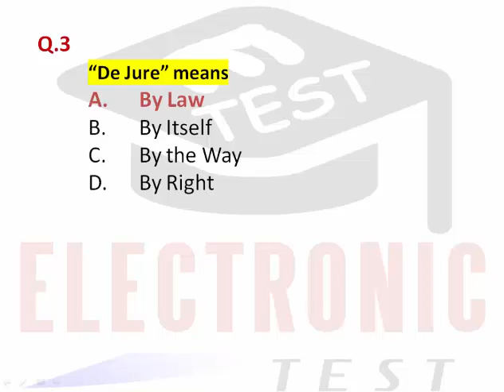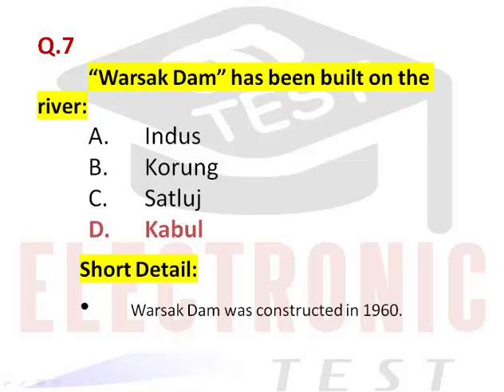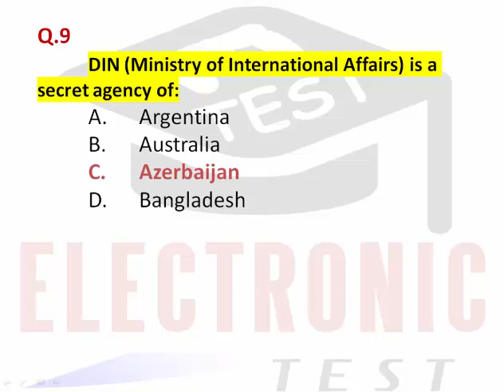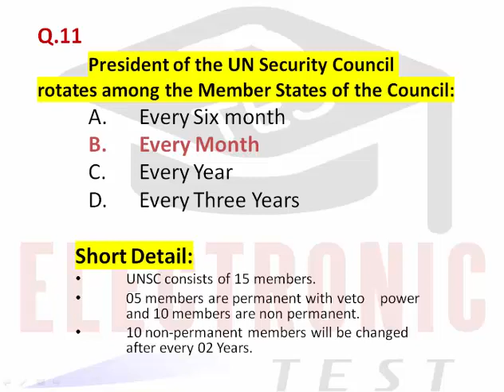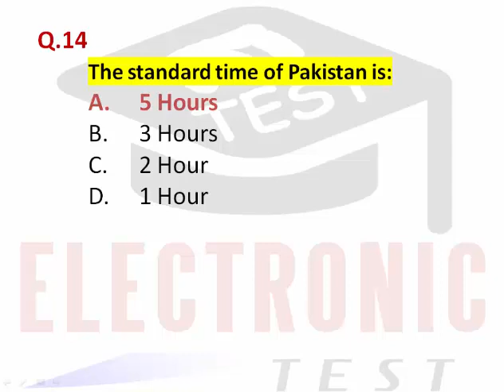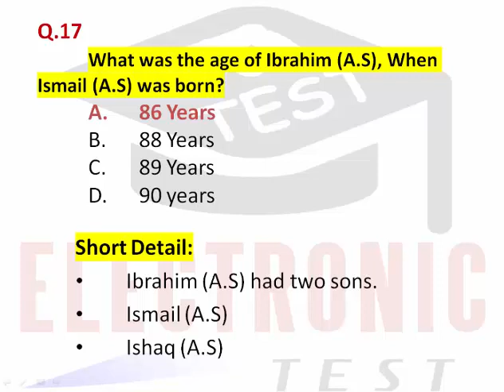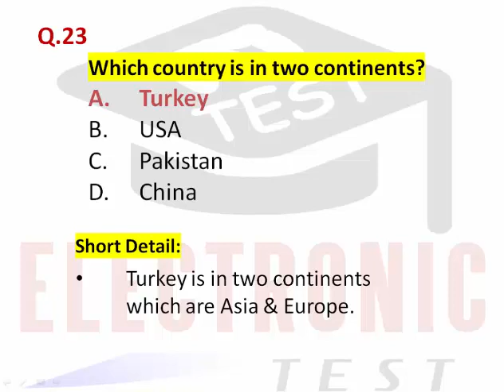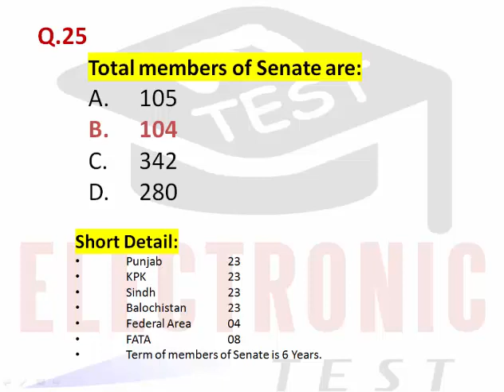ASSISTANT (BPS-16) POLICE DEPARTMENT PUNJAB |Assistant Solved Past Papers| PART-A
This Video is for ASSISTANT (BPS-16) PUNJAB POLICE DEPARTMENT  (PART-A) written test  & interview preparation.

There are 3 (Part A,Part B & Part C) videos for ASSISTANT (BPS-16) PUNJAB POLICE DEPARTMENT on ETEST YouTube Channel

Dear Viewers,
Your are watching ETEST Channel. The purpose of this channel is to provide Jobs Tests Preparation data. This data will be consist of Most Repeated & Most Important Questions. ETEST provides Important questions for jobs tests preparation related to:
(1)FPSC
(2) PPSC
(3) NTS
(4)PTS
(5) CTS
(6) OTS & all types of departmental tests which are held in Pakistan. ETEST provides data to viewers within 48 hours of Job Advertisement

Regards,
Arslan Liaqat!